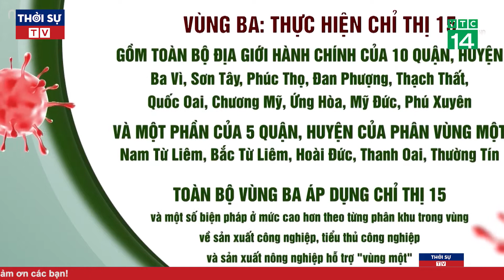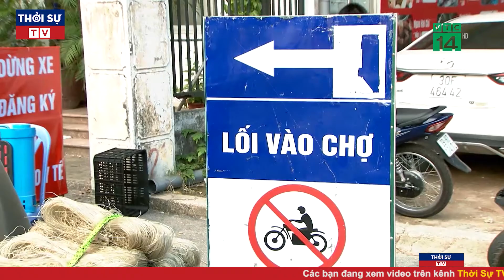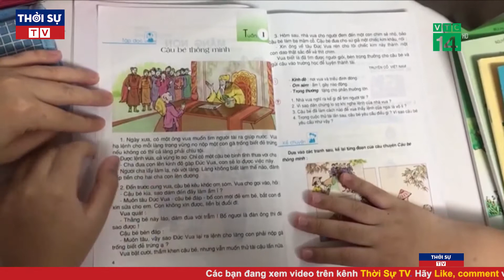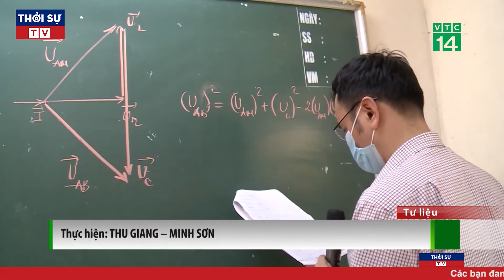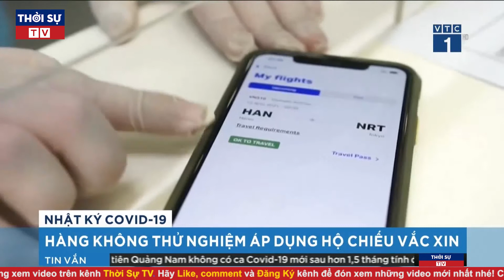Thời Sự Việt Nam Mới Nhất Trưa 5/9/2021 | Tin Tức 24h Nóng Nhất Hôm Nay | Tin Tức Covid-19 Mới Nhất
☞ Tiếp sóng các chương trình truyền hình trực tiếp, chương trình thời sự và nội dung có trên các kênh chương trình của Đài Truyền hình Kỹ thuật số VTC.

▶ Theo dõi những nội dung mới và hấp dẫn nhất:
☞ Thời sự Việt Nam mới nhất:
☞ Thời sự Quốc tế mới nhất:
☞ Tin Quốc tế mới nhất:
☞ Tin tức 24h mới nhất:

© Bản quyền thuộc về Đài Truyền hình Kỹ thuật số VTC